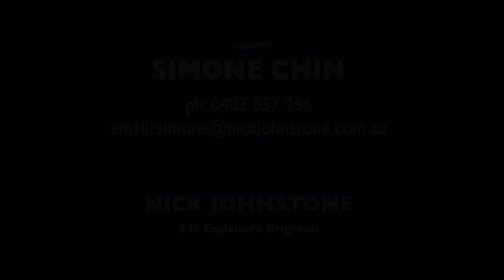2/464 HAWTHORN ROAD, CAULFIELD SOUTH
Contact SIMONE CHIN
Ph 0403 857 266